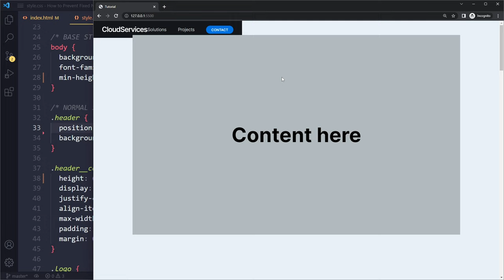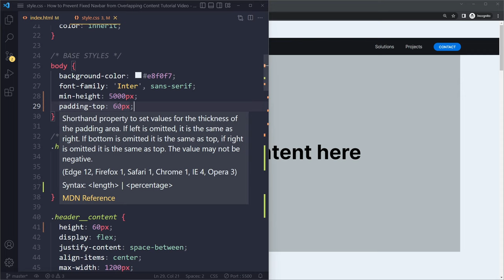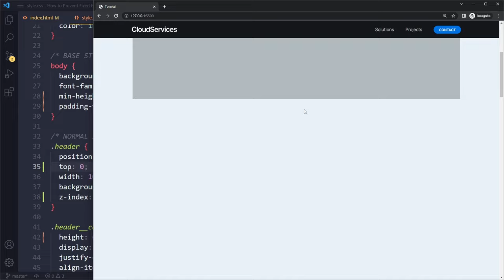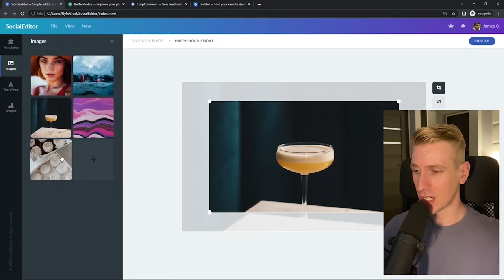Prevent Fixed Navbar from Overlapping Content (Content Shifting Upwards)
Hi, I'm Wesley. I'm a brand ambassador for Kinde (paid sponsorship).

0:00 Solution